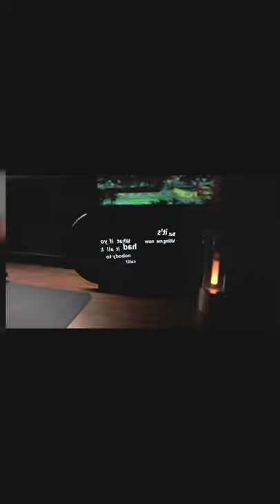A very high quality small table lamp